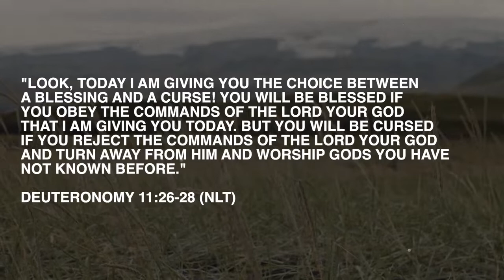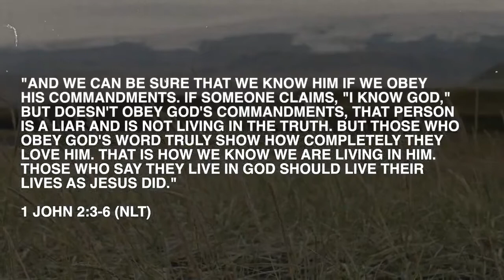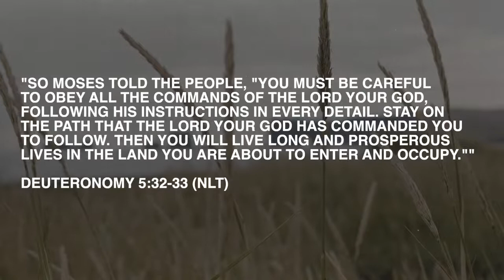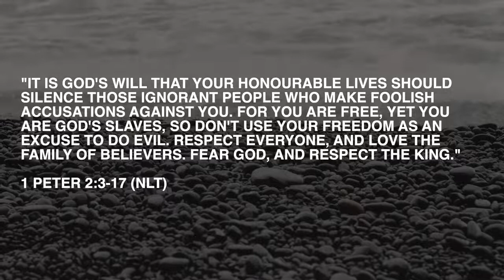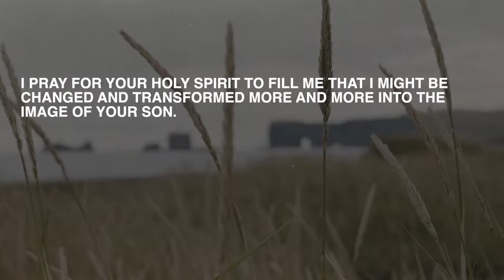Obedience | Guided Devotional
Turn on "Post Notifications" to be notified when our weekly devotional/guided prayer goes live every Monday morning. There is no better way to start your week than in Prayer and in God's Word.

Obedience
Weekly Devotional #43 with Pastor Spencer Conway